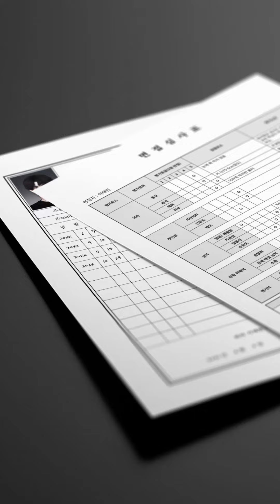드림엔터 신예 이태민, 그는 누구?..본격 배우 활동 예고 | PAYBACK New Merch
페이백 굿즈 드디어 선.공.개🔥
신예 배우 이태민과 윤제이의 모든 것을 소유하고 싶다면?
2021년 12월, 오직 레진샵에서 만나보세요!